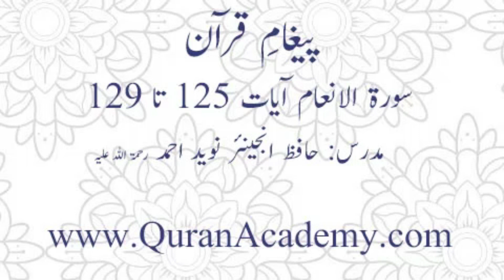Clip # 0266_006 Surah Al-Anaam Ayaat 125 to 129 | Hafiz Engr. Naveed Ahmed r.a | Paigham-e-Quran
Clip # 0266_006 Surah Al-Anaam Ayaat 125 to 129